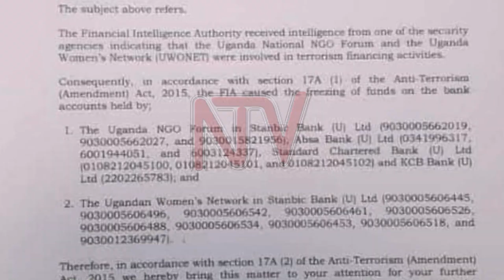Civil society speaks out on financial squeeze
A cross-section of Civil Society Organisations in Uganda has accused the government of mounting a smear campaign against several NGOs some of which have been accused of financing terrorism.

The civil society activists say the actions taken against the NGOs are just the latest in a series of increasingly repressive actions against organisations that champion good governance and accountability.

Speaking at a press briefing in Kampala on Sunday, representatives from different civil society organisations said they will continue to stand by their colleagues and not give in to government intimidation.